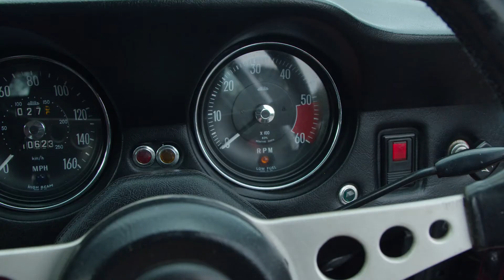1971 Jensen Interceptor II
Extremely attractive and beautifully presented, second series Interceptor.